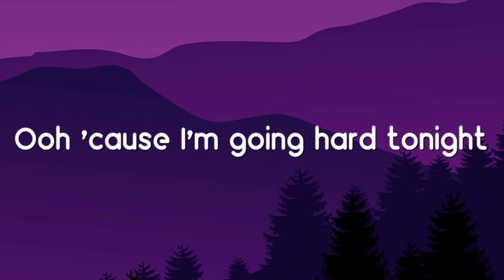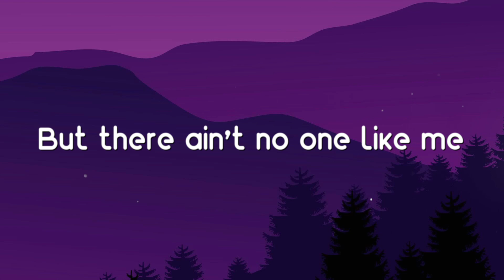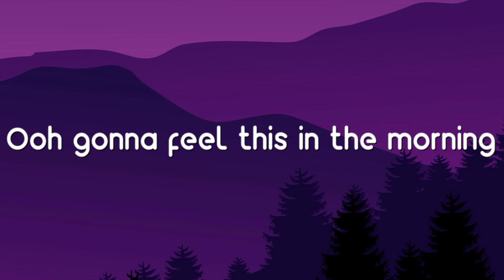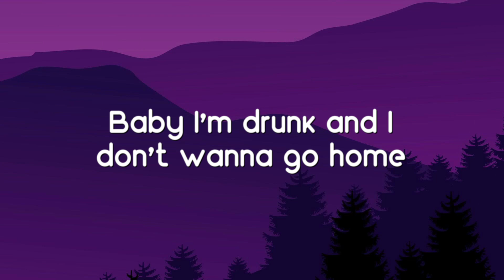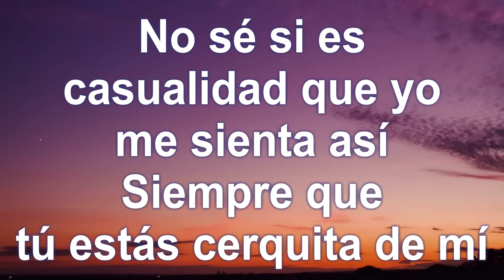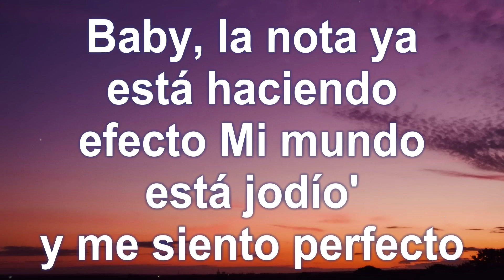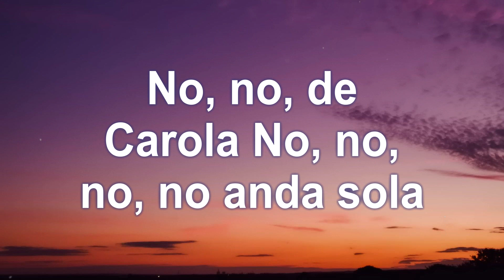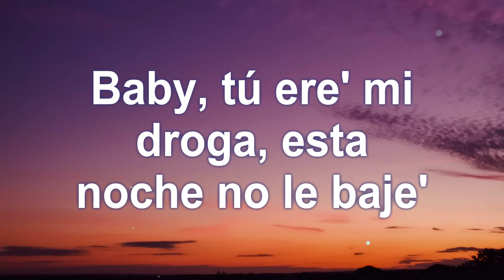Drunk - Ed Sheeran {Lyrics Video} 🍭